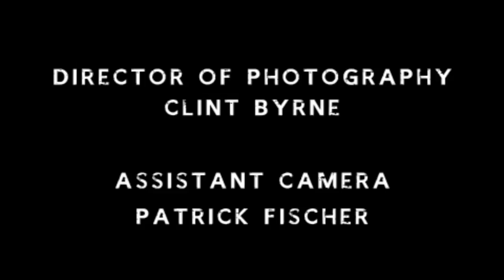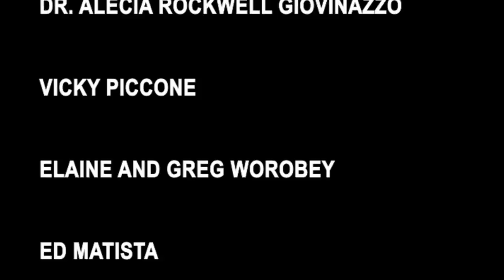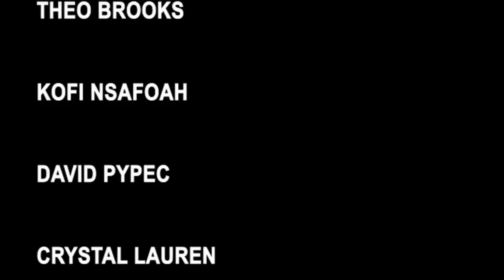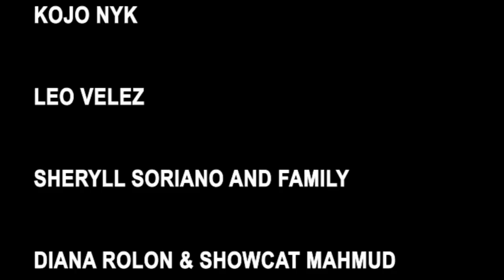The Rage of a Vixen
A Vega Constellations Short Film

Written and Directed by Kevin Patrick Nelson
Starring Vega